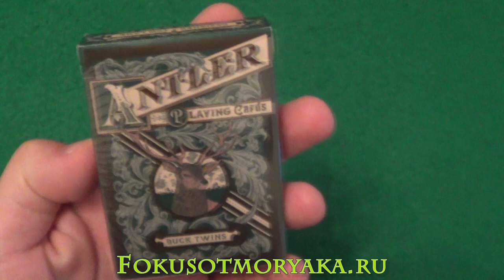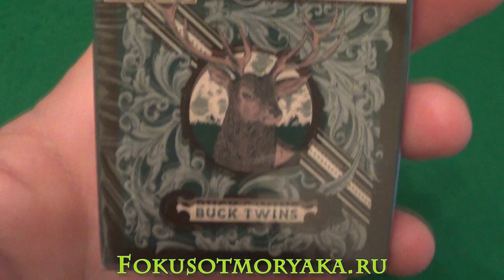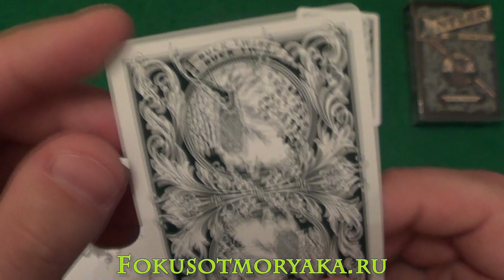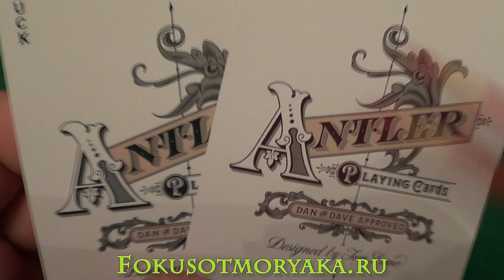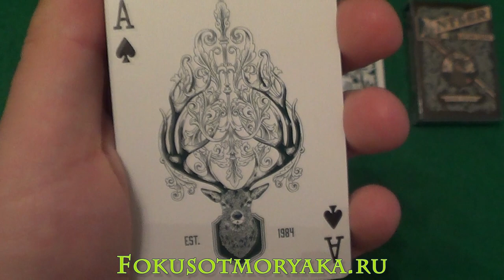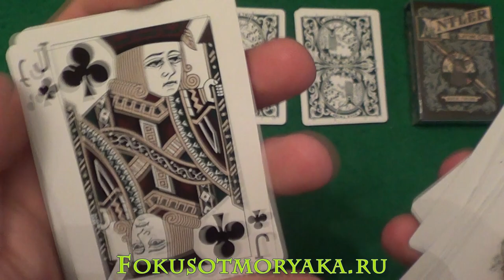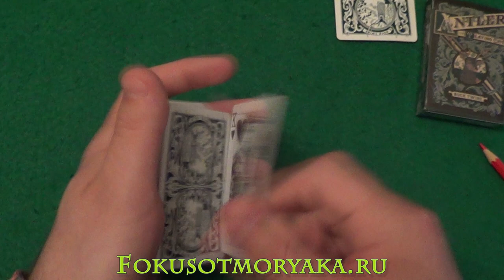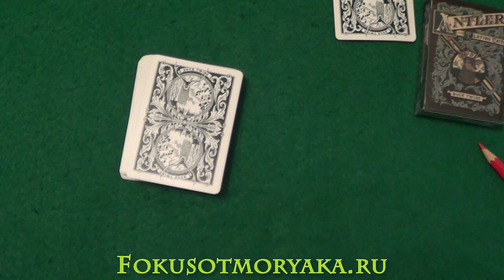Обзор колоды Дэна и Дэйва ANTLER (ОЛЕНИЙ РОГ). Где Заказать Карты для Фокусов?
Обзор колоды Дэна и Дэйва ANTLER. Где Заказать Карты для Фокусов?
Всем привет! сегодня будем рассматривать творение братьев Дэна и Дэйва Баков, которые известны своим качеством. Это колода Antler (Олений рог)